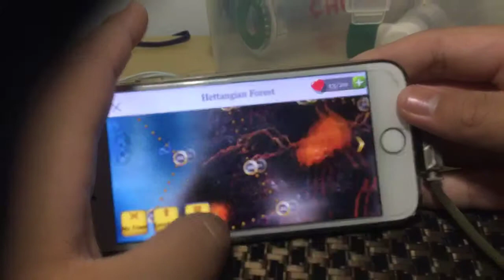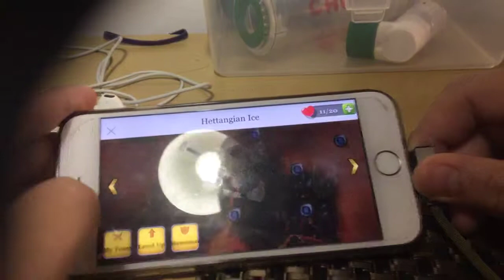Dino water world